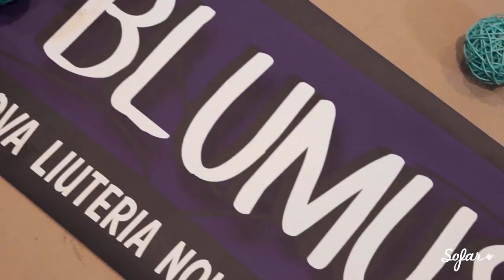Resonhands - Wise Skin | Sofar Turin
Resonhands performing "Wise Skin" at Sofar Turin on October 23rd, 2018

Audio by: Recorded by Yuri Roà
Edited and mixed by Andrea ""Neura"" Nejrotti and Yuri Roà per Rec Net presso Transeuropa Recording Studio